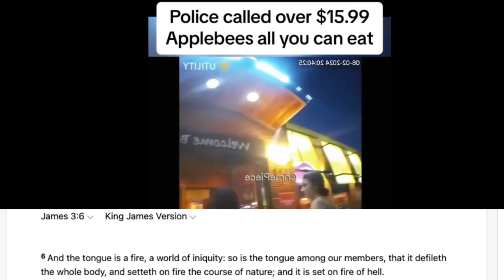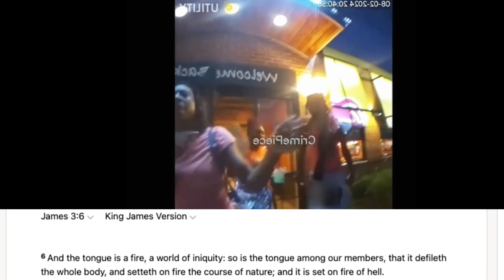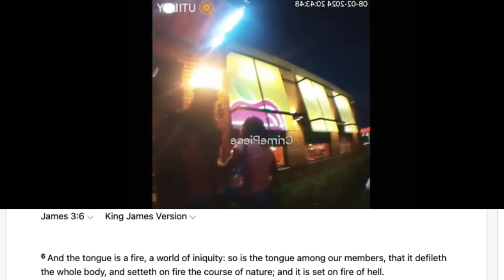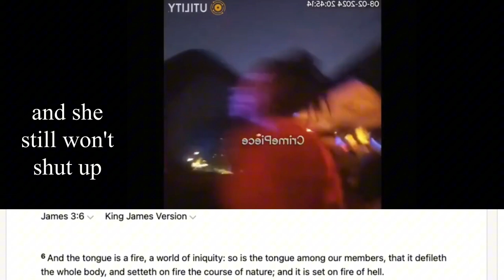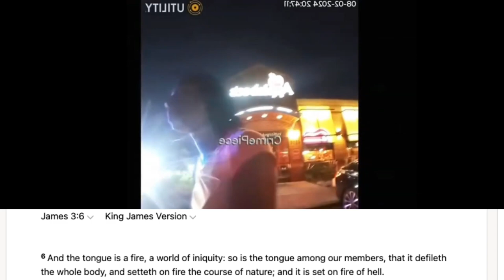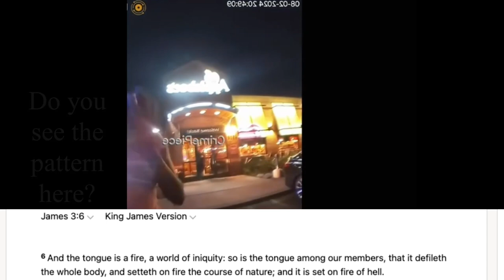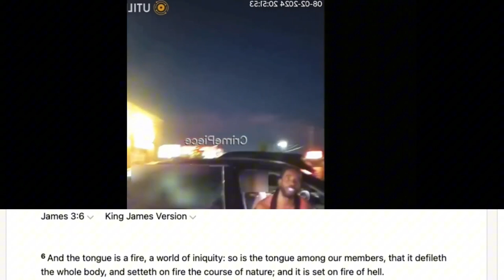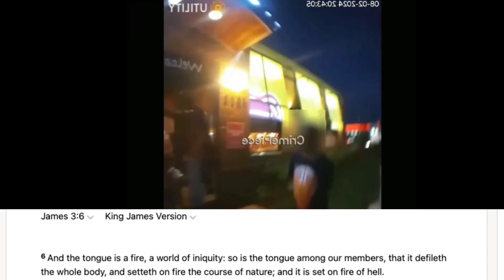This is a Shame but so Common!